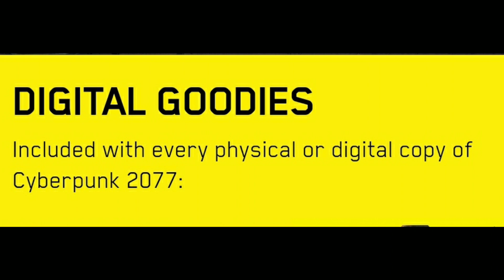Cyberpunk 2077 Get Free Rewards On Release! In-game Items And Physical Items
CLAIM YOUR FREE REWARDS HERE!